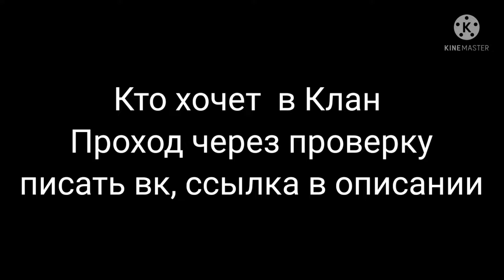Лучшие Настройки Игроков sponlight ⚡часть 1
Кому интересно как можно попасть к нам в клан ?
1. Пройти проверку в снс - стенка на стенку
2. Нужно иметь карту смени имени 100%
3. 40-50% попадания в голову в отряде на рейтинг
Правила игры на проверке 🤔
1. Не байтить соперника
2. Не зажимать по броне даже в шлем
3. Не выпрыгивать с под стенки когда на вас бежит противник
4. Не в каком случаи не кидать гранаты, либо убивать через дом
5. Не играть на дальних оружиях и при этом з их в крису убивать
Что получаете вы от нас ?
1. Очень хороших дружелюбных тиммейтов
2. Каждую неделю комнату
3. Зарубы, КВ, снс
Чтобы попасть в гильдию пиши лидеру в страницу вконтакте